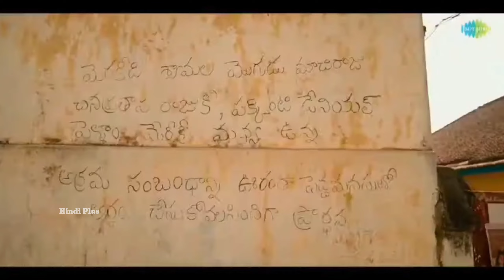Top 5 South Suspense Thriller Movies Hindi Dubbed 2024 | Best Crime Thriller Movie On YouTube